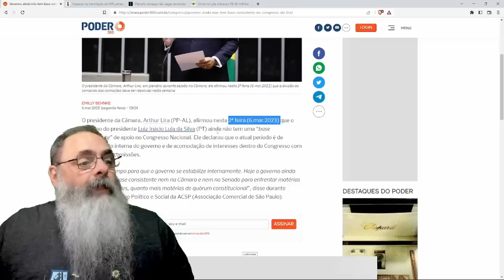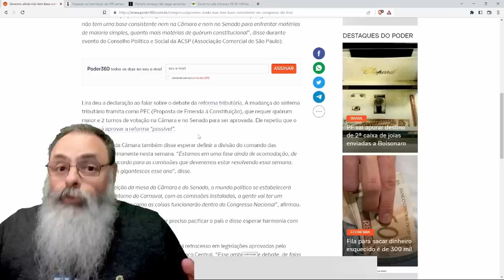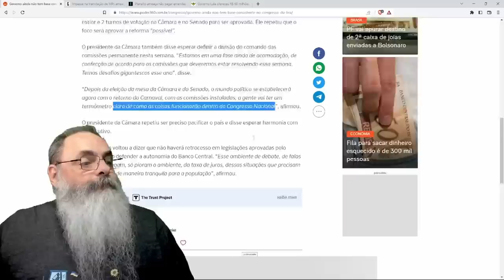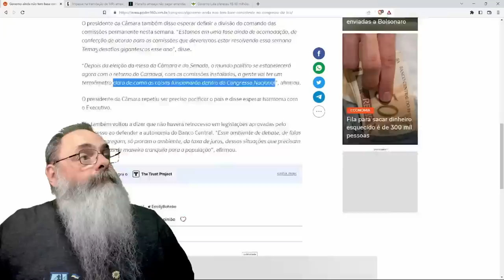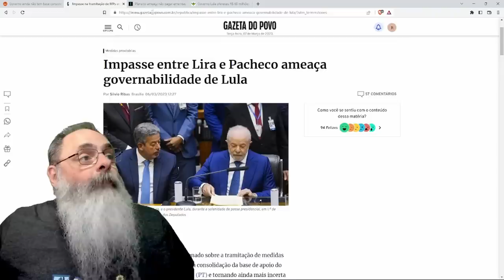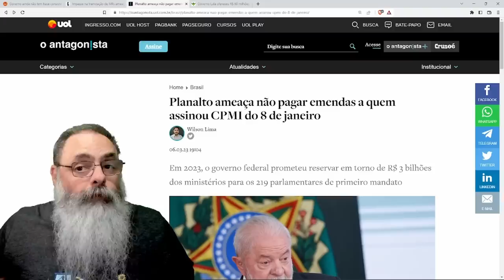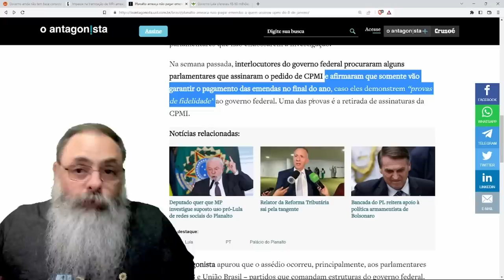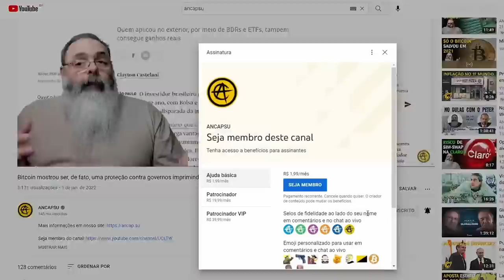LIRA diz que GOVERNO HOJE não passa NEM MAIORIA SIMPLES, então VAI AGUARDAR GOVERNO montar sua BASE